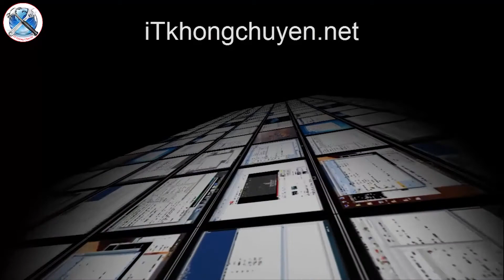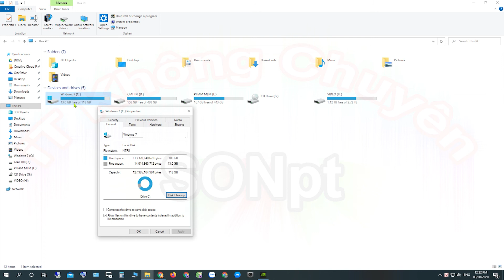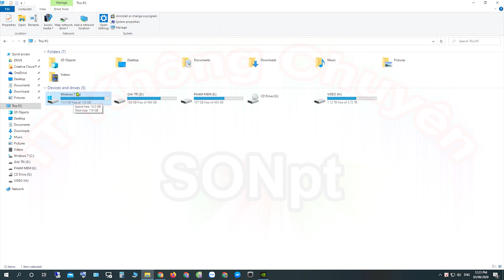Dọn Rác Ổ Đĩa Tăng Thêm Bộ Nhớ Trống Cho Ổ Đĩa C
Các ổ khác làm tương tự nha các bạn
Tổng hợp những Hướng dẫn sử dụng máy tính, tin học cơ bản, tin học văn phòng, thủ thuật máy tính, chỉnh sửa video,... được thực hiện bởi SONpt.